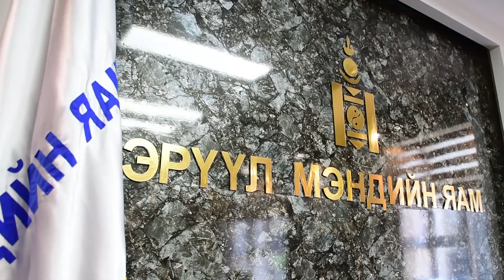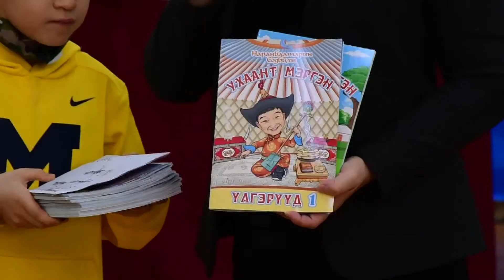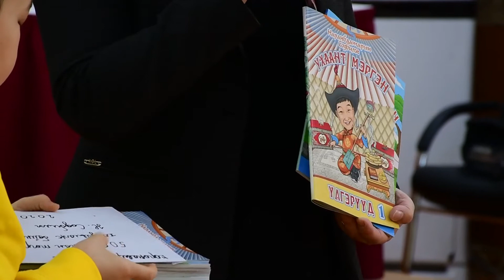2020 04 10 Handiv